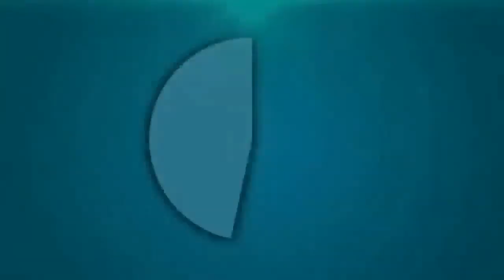مغربي بوجه مكشوف أنا معنديش العضو ومكرهتش نكون راجل ولكن هاد الشي لي كاين ..